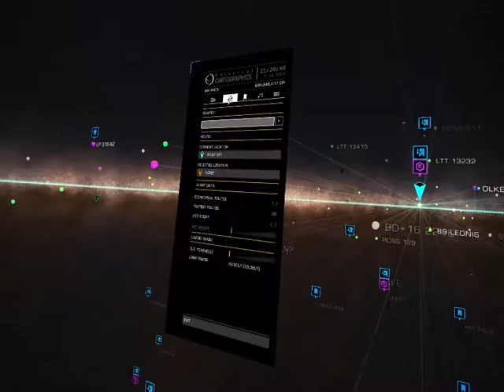Elite Dangerous - Planetary base speed run type L1M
I managed to do this base in a little over eight minutes from system entry to exit.

The base run itself starts at 3:23 and takes 3 minutes and 22 seconds from deploying SRV to boarding the ship.

Looking forward to someone beating me to it!